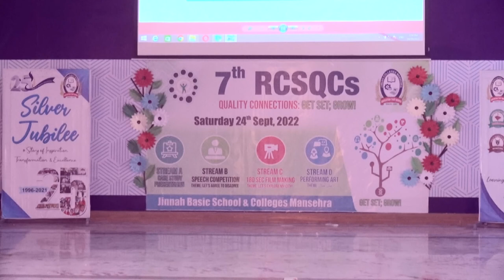Performing Art | فکرِ اقبال | Al Syed Garden Public School & College, Battagram | 7th RCSCQs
7th Regional Conventions on Students Quality Circles was held on 24th September 2022 at Jinnah Basic School & Boys College Mansehra, Khyber Pakhtunkhwa, Pakistan 🇵🇰. Theme for the convention was Quality Connections: Get Set: Grow!. “Prof. Dr. Naseer Ahmed”, Vice Chancellor, CECOS University of IT and Emerging Sciences, Peshawar attended the event as a Chief Guest, and “Mr. Aarif Gohar Salarzai”, Pro Principal, Frontier Children’s Academy, Hayatabad, Peshawar, was the Guest of Honour.

The Keynote Speaker was “Prof. Dr. Muhammad Ilyas”, Chairperson Education Department, Hazara University Mansehra. “Muhammad Hamdan”, Director Academics, presented a welcome note and briefed the audience about SQCs and previously held Regional Conventions. The Hon. Founder Director, “Fayyaz Ahmed”, presented a note of thanks and appreciated the efforts of all participating schools.

7th Regional Convention on Students Quality Circles at Jinnah Basic School & Boys Colleges Mansehra, Khyber Pakkhwunkhwa, Pakistan 🇵🇰.

PARTICIPATING SCHOOLS WERE:

1. Al.Syed Garden Public School & College, Battagram
2. Bright Vision Education System, Abbottabad
3. Oxford Public School Batkhela, Swat
4. Govt. Girls Centennial Model School No.1, Mansehra
5. Mansehra City Public School Noghazi, Mansehra
6. Mansehra Public School & College, Mansehra
7. Modernage Public School & College, Abbottabad
8. Hazara Convent Public School Mansehra
9. Kohsar Children’s Academy, Mansehra
10. Pasban Public School & College, Mansehra
11. Jammal Public High School, Mansehra
12. Kohsar Academy & Girls College, Mansehra
13. IIUI Schools & Colleges Boys Campus, Mansehra
14. The Educationist School, Safaida
15. Jinnah Basic School & Girls College, Mansehra
16. Jinnah Basic School & Boys College, Mansehra

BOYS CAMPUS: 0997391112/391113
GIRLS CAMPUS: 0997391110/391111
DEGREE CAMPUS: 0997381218